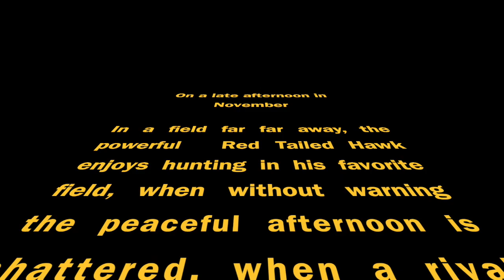Red Tailed Hawk vs Northern Harrier Hawk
This video is about RedTailed Hawk vs Northern Harrier